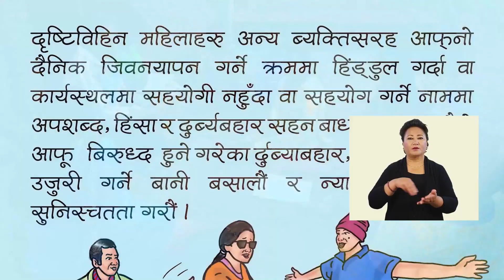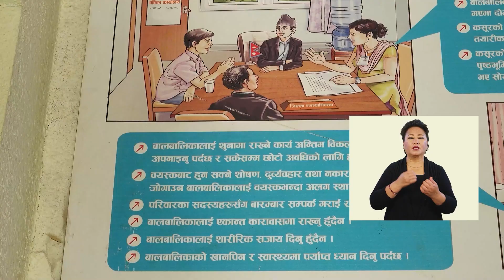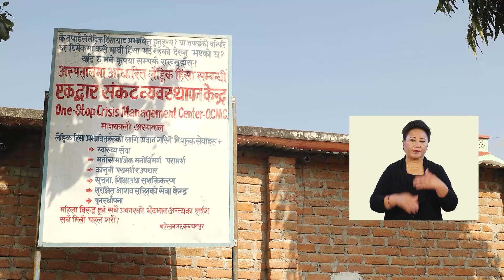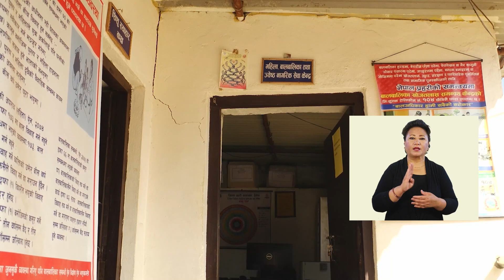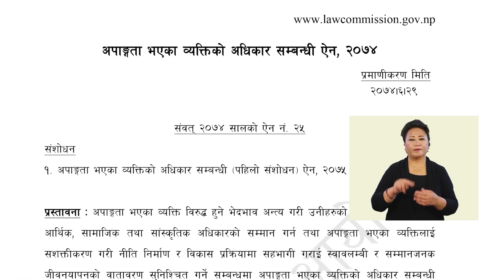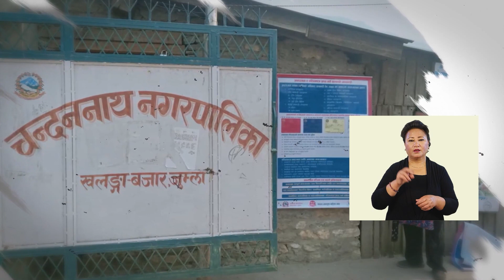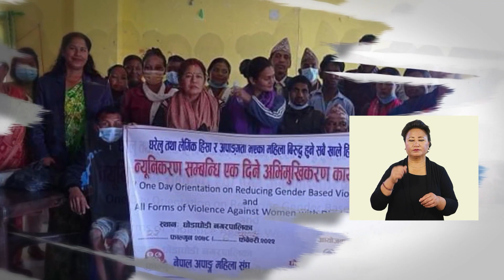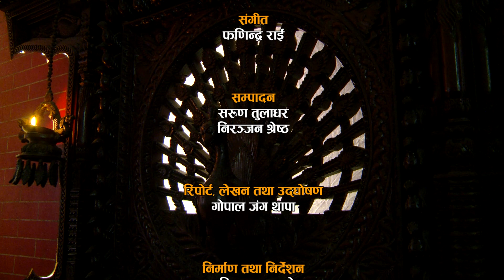Aankhijhyal 1321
आँखीझ्याल प्रशारण तालिकाः
शनिवार साँझ ४ः३० बजे एभिन्युज खबरमा
शनिवार साँझ ४:३० बजे प्राईम एचडि टेलिभिजनमा
शनिवार साँझ ६ः०० बजे पर्यावरण टेलिभिजनमा
शनिवार साँझ ६ः३० बजे सरोकार टेलिभिजनमा शनिवार
साँझ ६ः३० बजे जि नेपाल एचडि टेलिभिजनमा
शनिवार साँझ ८ः३० बजे जनसंचार टेलिभिजनमा
शनिवार राती ९ बजे लुम्बिनी सामुदायिक टेलिभिजनमा
आइतबार साँझ ५ बजे हिमशिखर टेलिभिजनमा
आइतबार साँझ ८ बजे आभास टेलिभिजन एचडिमा
सोमबार साँझ ५ः३०  बजे मकालु एचडीमा
सोमबार साँझ ६ः३० बजे मुकुन्दसेन टेलिभिजन एचडिमा
मंगलबार राती ८ बजे इन्डिजिनश टेलिभिजनमा
शुक्रबार राती ८ बजे टीभी वीरगञ्ज एचडिमा